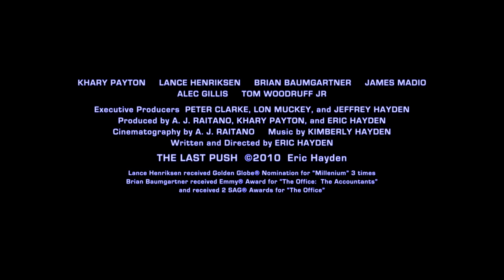The Last Push BEST PICTURE WINNER at the IFS Film Festival (official trailer)